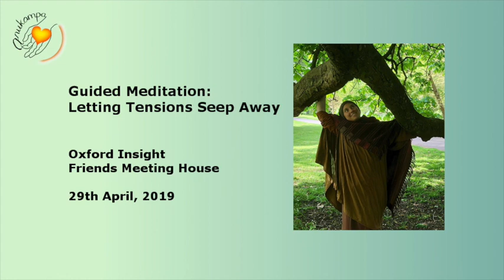Ven Canda: "Letting Tensions Seep Away" Guided Meditation at Oxford Insight